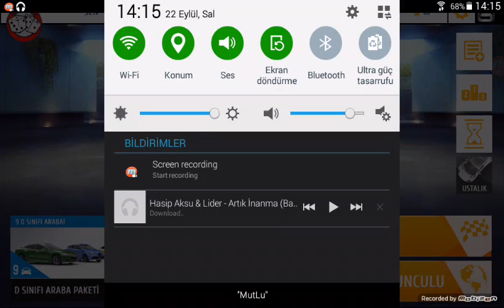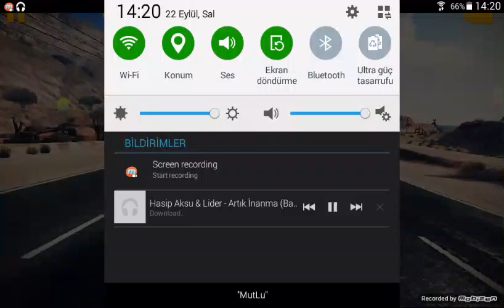Asphalt8 bölüm 2